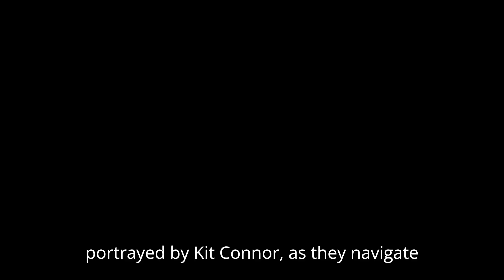Heartstopper: Season 3 | All The Latest Details!! | Netflix